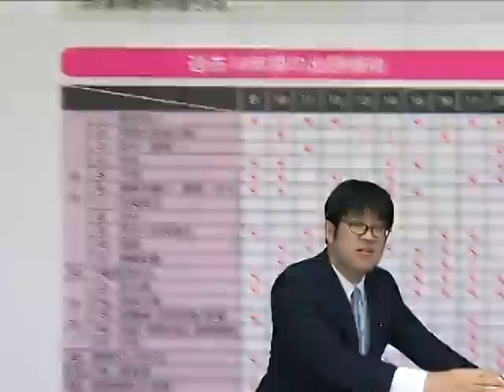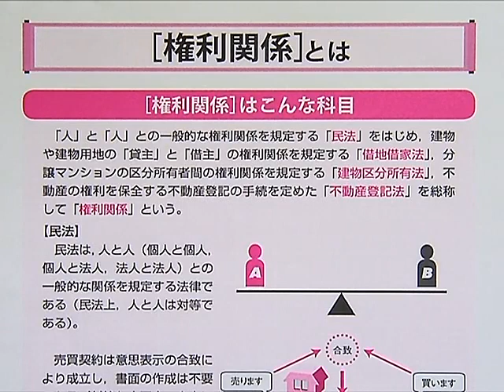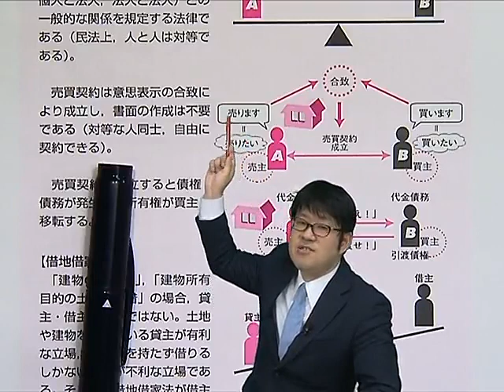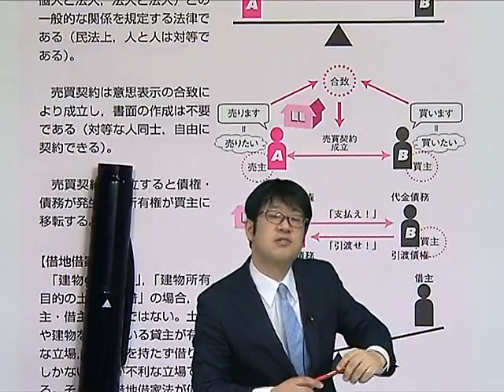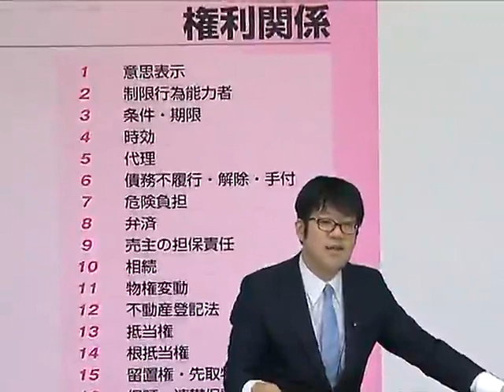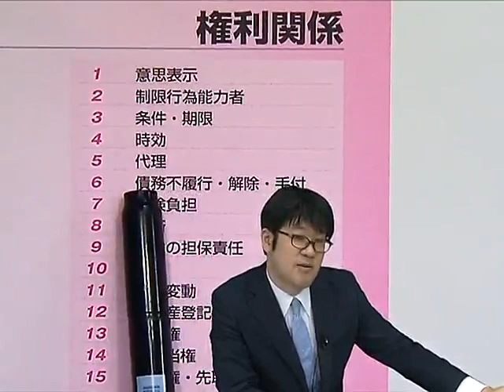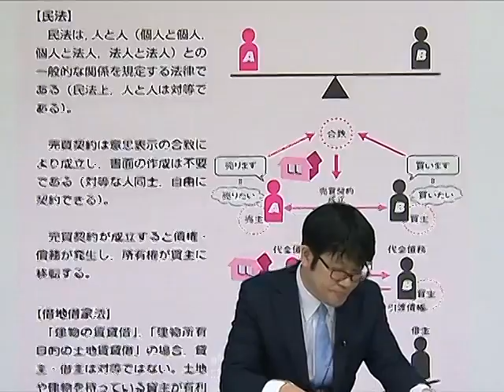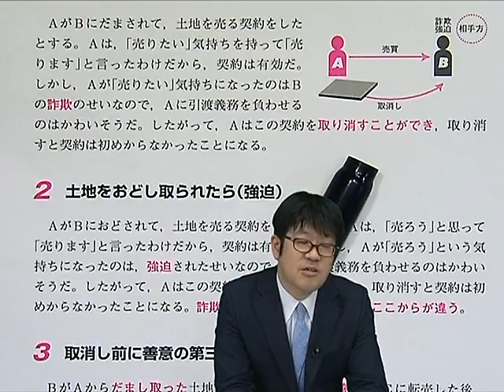独学教室 担当講師による講座紹介 「どこでも宅建士とらの巻」編